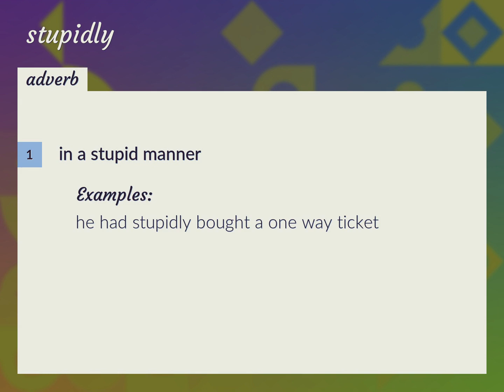Stupidly | meaning of Stupidly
What is STUPIDLY meaning?